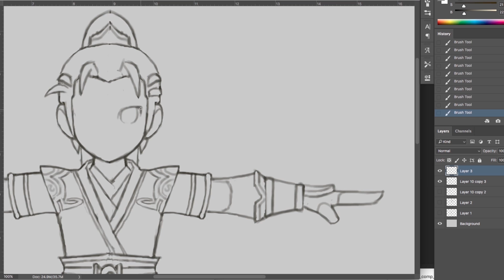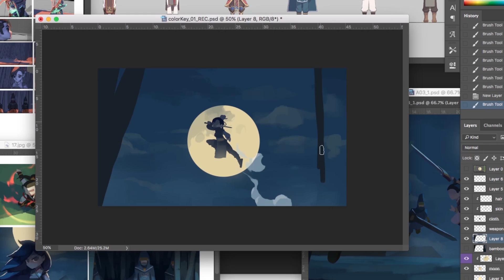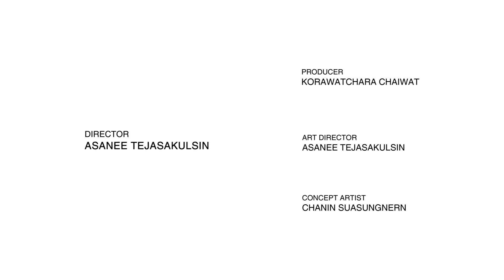[PlayPark] - กว่าจะเป็น โยวกัง แอนิเมชั่น 1 ล้านวิว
กว่าจะเป็นโยวกัง 1 ล้านวิว ทีมผู้สร้าง โยวกัง แอนิเมชั่น ฝีมือคนไทย  เปิดเผยขั้นตอนการผลิต ให้ทุกคนได้ดูกัน

แอนิเมชั่น 3 มิติ สุดน่ารัก  จากการ์ตูนดัง ยุทธภพครบสลึง
สู่เกม MMORPG ยอดฮิต กว่า 7 ล้านไอดี